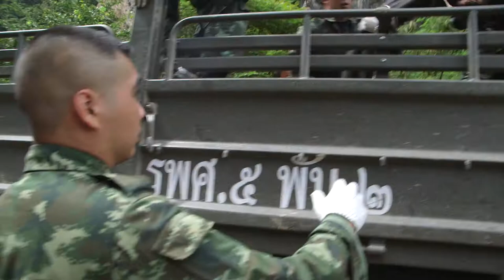Thailand Caves Head SIX July 5, 2018 Diverting rivers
BBC report on attempts to divert rivers flowing into Tham Luang caves to help rescue trapped boys and coach